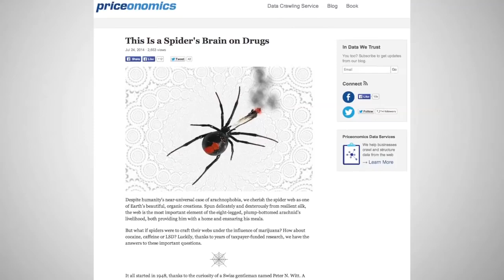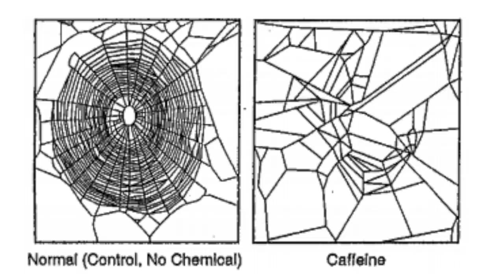Drugs Given To Spiders Change How They Weave Their Webs